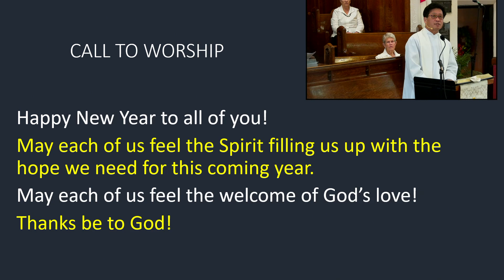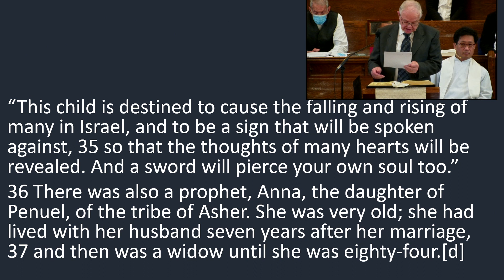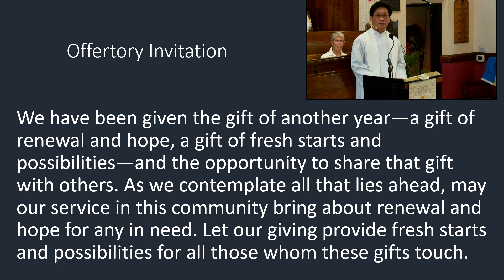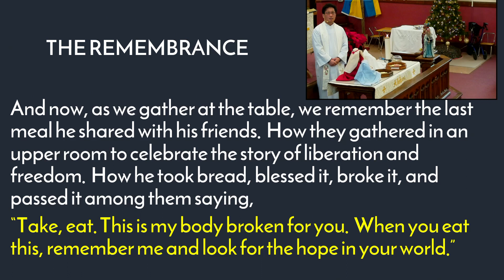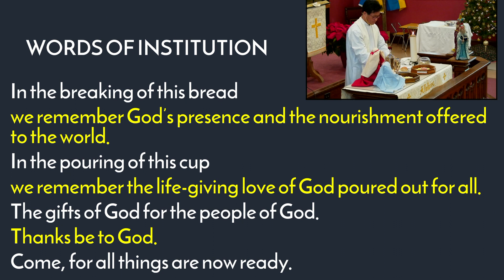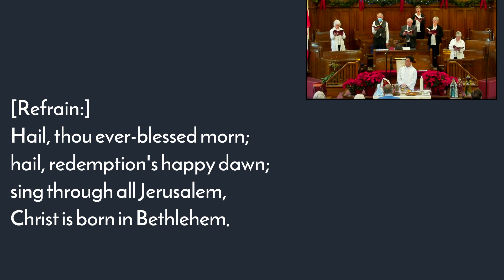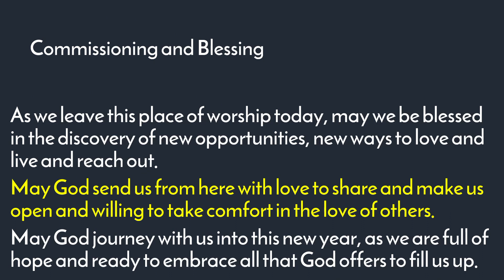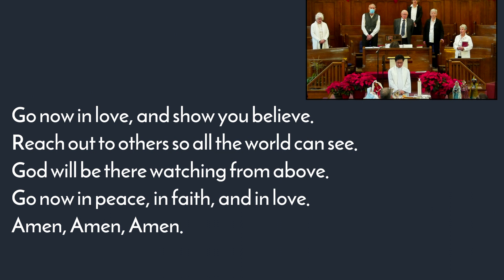January 1, 2023